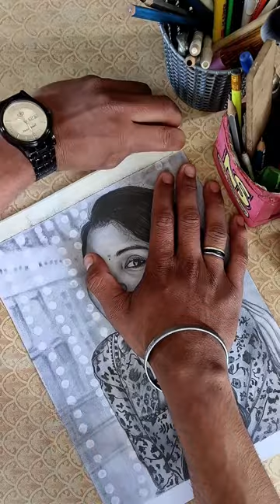final Drawing ✌🏻😍||@artist_neeraj_sood